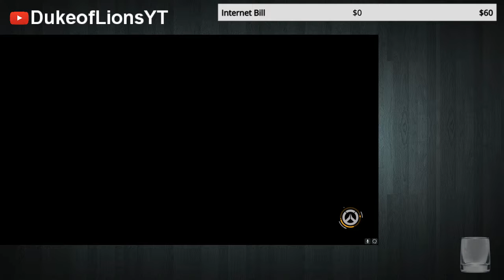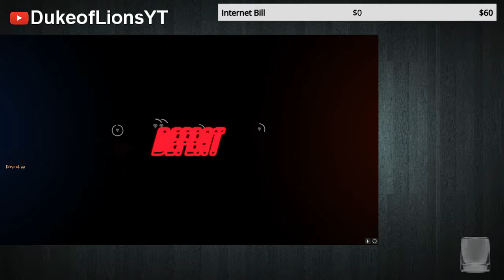Overwatch Livestream With Friends Part 3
Playing with Erik and trying a little Junkrat camping. Next time more movement.